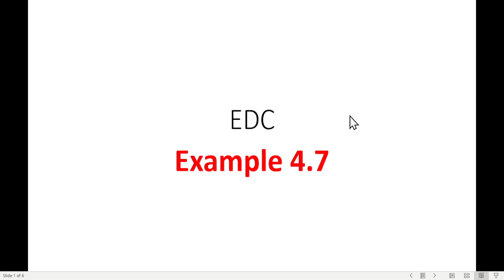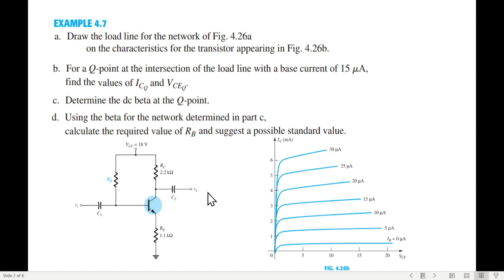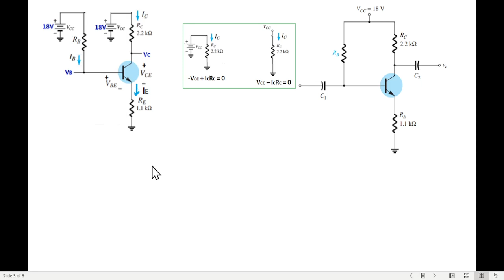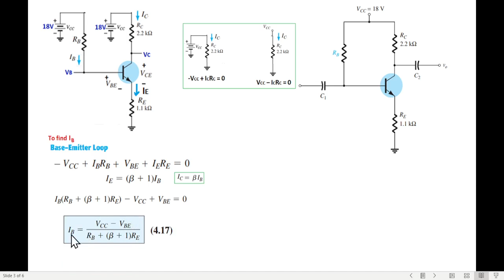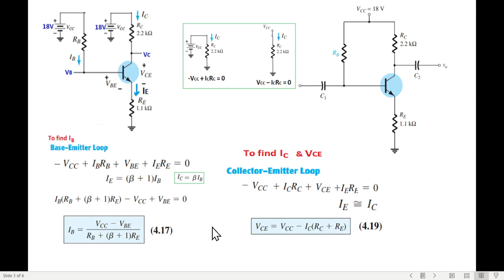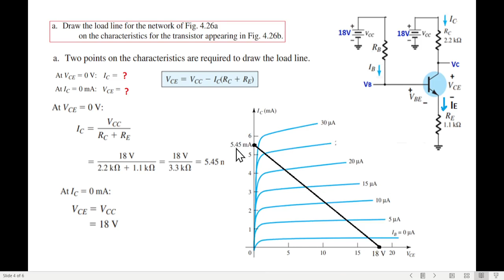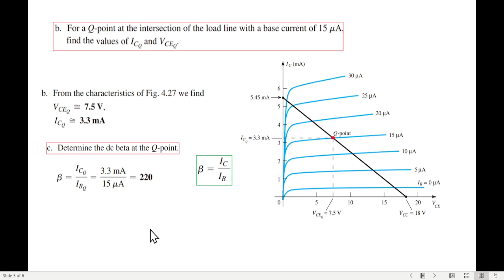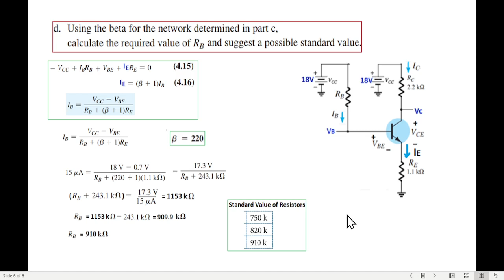(Bangla)EDC || Example 4.7 || Drawing Load Line || Q-Point || Emitter-Bias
(Bangla) Example  4.7  (Boylestad)

EXAMPLE 4.7
 a. Draw the load line for the network of Fig. 4.26a on the characteristics for the transistor
appearing in Fig. 4.26b .
 b. For a Q -point at the intersection of the load line with a base current of 15 m A , find the
values of ICQ and VCEQ.
 c. Determine the dc beta at the Q -point.
 d. Using the beta for the network determined in part c, calculate the required value of R B
and suggest a possible standard value